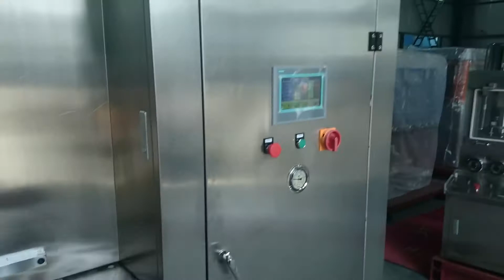CUNG CẤP MÁY ÉP LƯƠNG KHÔ TỐC ĐỘ CAO- 4LINE-12LINE-0983.722.808